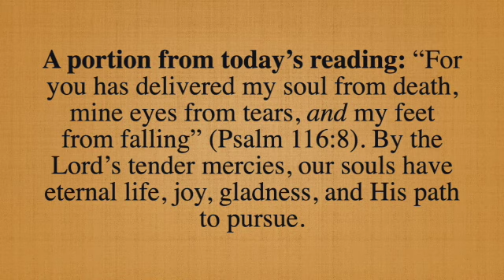A portion from today's reading; May 19, 2023